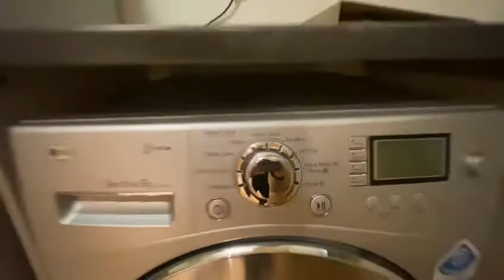Bauhaus, Little John Street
We Let Properties have this stunning one bedroom apartment in Bauhaus which is located perfectly between Castlefield and Spinningfields with some fantastic bars, restaurants, theatres and shops all on your door step. The apartment has been well furnished and has allocated parking and large 20ft terrace.

This apartment has a great layout and has spacious rooms throughout and comprises; entrance hallway with a fantastic utility/store room access via double doors with large shelving and hanging rails.  The very bright and airy with open plan living area has a good size lounge with double glazed doors opening on to a fantastic 20ft x 12ft paved terrace, complete with outdoor dining table. There is a seriously smart and stylish modern Seimatic kitchen with fully integrated Siemens appliances including oven, hob, fridge freezer, combination microwave, dishwasher with a smart and functional breakfast bar.  The double bedroom is also very spacious and has plenty of built in storage. The bathroom was designed by Philippe Starck and is simply stunning with chic large dark tiles and lime green glass with large vanity shelf, shaving point and wall mounted mirror.  The lounge, kitchen and hallway have oak floors adding to the seamless fixtures, fittings and finished with comfortable carpets in the bedroom giving you a homely feel.  The property has been well furnished and also has the added benefit of allocated parking underneath the development which is accessed by remote controlled gate.  There is also on site concierge service for all residents.

Located with in five minutes walk to Deansgate, Castlefield, Spinningfields and some of the most exciting and dynamic stylish bars, award-winning restaurants, theatres, cinema, galleries and shops making this property a true gem coupled with the large terrace and allocated parking which is a real find in Manchester. This apartment is available immediately and will rent quickly, so contact We Let Properties to discuss the property further.